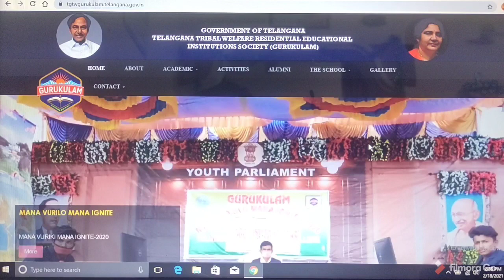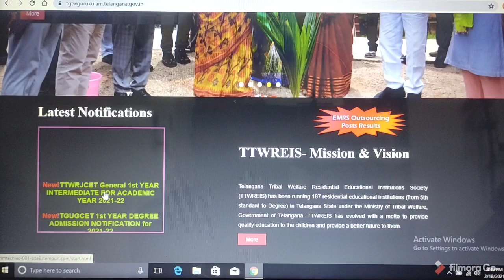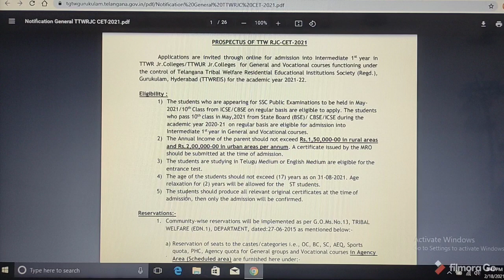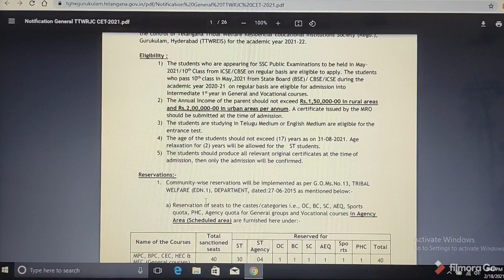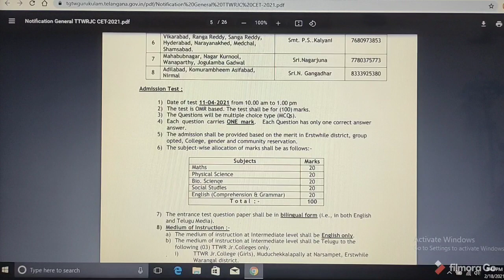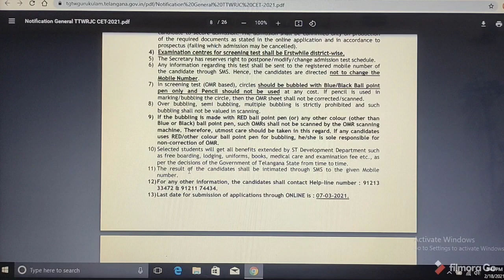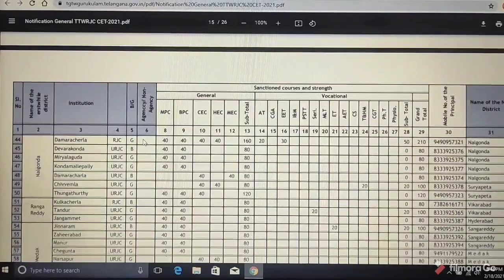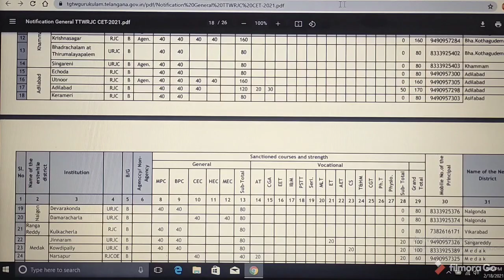INTERMEDIATE 1ST YEAR ADMISSION NOTIFICATION //RESIDENTIAL JUNIOR COLLEGES// ELIGIBILITY: 10th Class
Important Links:

(1) Click on below link for online PAYMENT OF APPLICATION FEE IS Rs.

(2) Click on below link for online Application Form Link Login Form

(3) Click on below link for ADMISSION NOTIFICATION/ PROSPECTUS OF TTW RJC-CET-2021

(5) Click on below link for Official Website of (GOVERNMENT OF TELANGANA) TELANGANA SOCIAL WELFARE RESIDENTIAL EDUCATIONAL INSTITUTIONS SOCIETY (GURUKULAM)